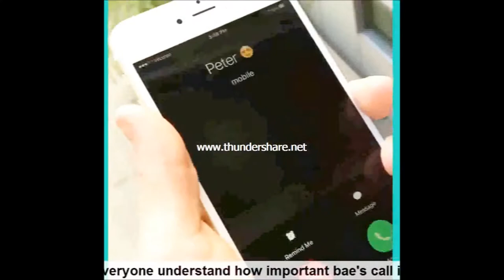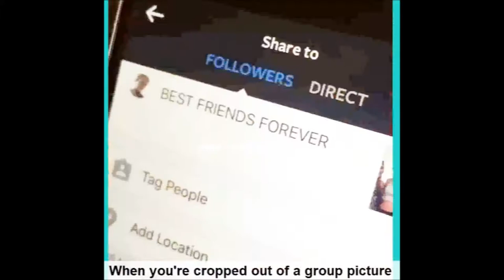[ Watching ] - Lele Pons - Top Vines Compilation - (2016/2017/2018)